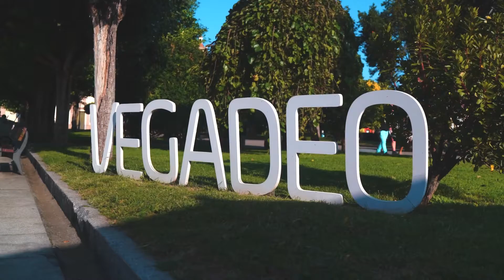Promotional video - European Championship Random Attacks - Vegadeo 2022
Promo video of the European Championship of Random attacls, organised by FEJJYDA and Euro Budo International, that will take place next October 2022. See you in Vegadeo!